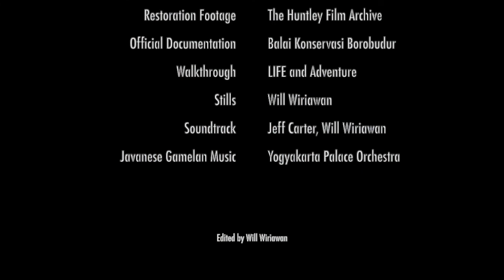Candi Borobudur Short History & Virtual Tour: How it was discovered, rebuilt and maintained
Borobudur: A Virtual Tour
A short story of how a 1200-year-old stone puzzle @BorobudurParkOfficial was reconstructed, and a virtual tour of the site in its recent condition and how the site is maintained.